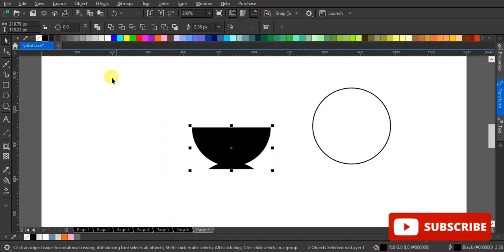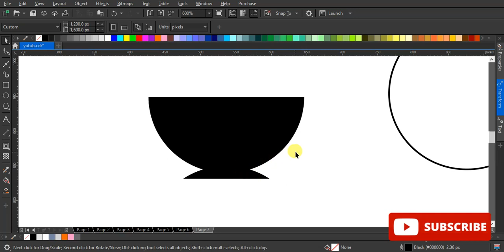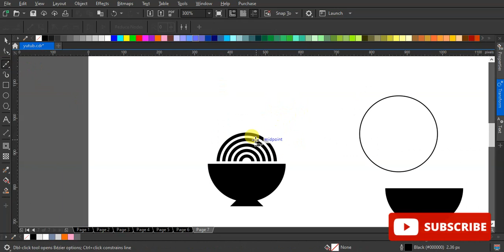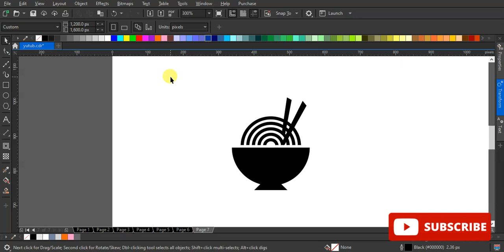Cara Membuat Logo Mie Dengan Mangkuk di Coreldraw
Membuat Logo Mie Dengan Mangkuk di Coreldraw.
di sini langkah demi langkah, harap Anda menyukainya! ...

Kami mengupload video baru SETIAP minggu

Kelas Lain Tersedia di youtube!